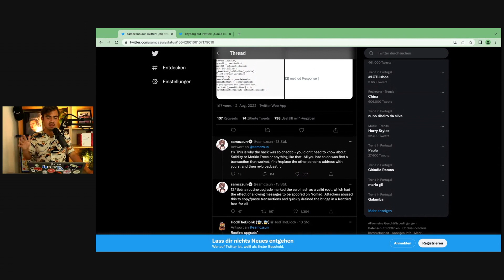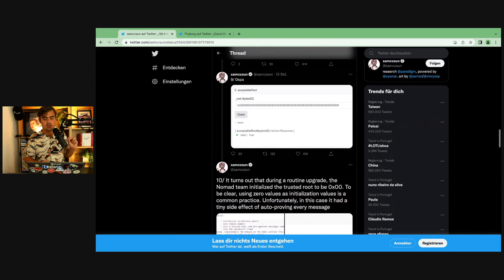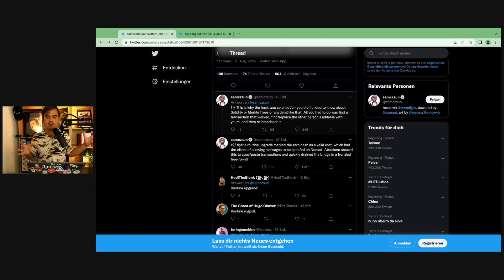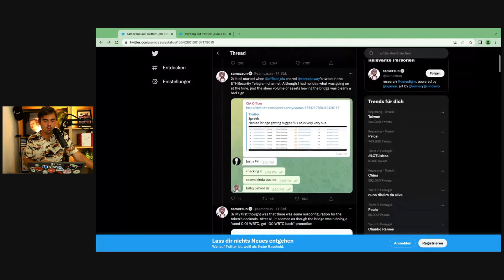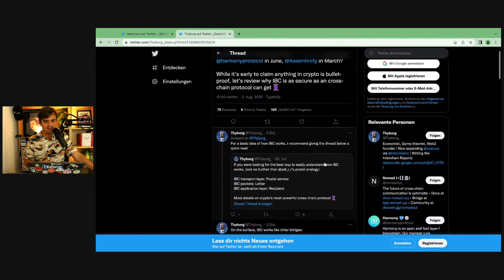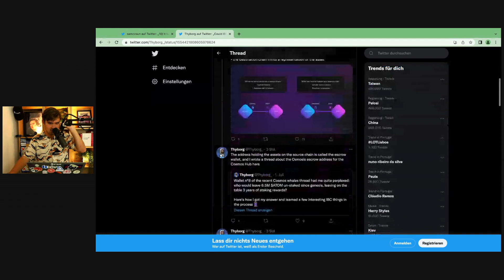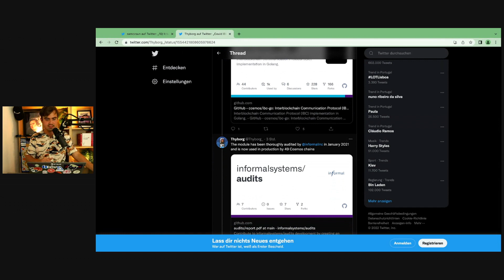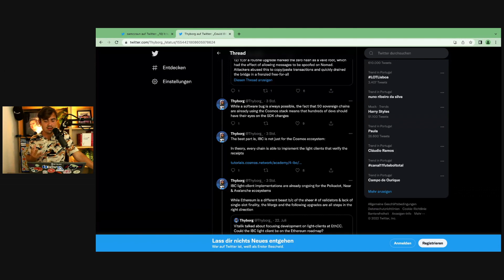Nomad Hack: $200 Mio. Exploited!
The Nomad token bridge got hacked! More than $200 million worth of assets got drained. Nomad used to be the main bridge of Evmos. That said, what does this mean for Evmos and the rest of the interchain? And could the same happen to IBC? This is what we will discuss in today's episode!

TIMESTAMPS
00:00 - 00:29 Intro
00:30 - 01:35 Bridge hacks in the past
01:36 - 02:55 How token bridges work
02:56 - 08:26 What happened?
08:27 - 14:08 What it means for Evmos
14:09 - 18:35 IBC = safe?
18:36 - 20:34 Final thoughts
20:35 - 21:17 Outro